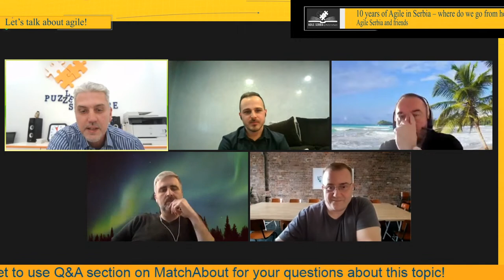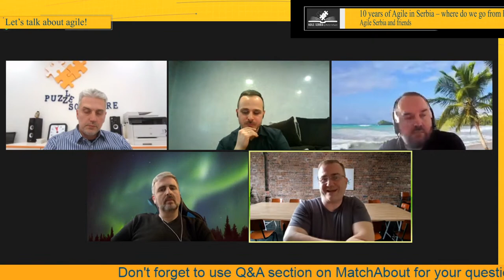Let's talk about Agile #2: 10 years of Agile in Serbia – Where do we go from here?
Our second Let's talk about Agile Podcast - 10 years of Agile in Serbia – where do we go from here? is now available! Marko Branković, Zoran Vujkov, Marko Majkić and Bojan Spasić were amazing, and they discovered some really interesting facts:

1. Why teams decided to use Agile? A new way of working or current crisis?
2. Differences between Agile from business and Agile for developers
3. Scrum = framework ≠ recipe?
4. Scrum Master junior – what are his/her challenges on the first job?

Agile is always an inspirational topic, especially on the Serbian market, right? You’ll hear Tips & Tricks, as well as effective guidelines for upcoming challenges! Soon, there will be a whole new surprise!